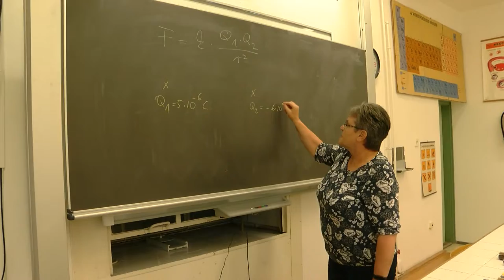Egyelőre nincs koronavírusos a Tolnai gimnáziumban. 20200916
Egyelőre nincs koronavírusos a Tolnai gimnáziumban. Az iskolások maguk is betartanak minden szabályt annak érdekében hogy ne kellejen újra otthonról tanulni.